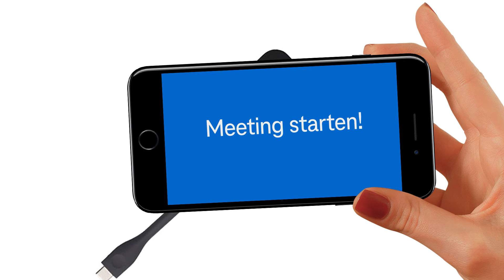Augmented Reality for Smart Spaces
Falls es mal wieder nicht funktioniert!
Mit dem Smartphone und einem QR-Code die passende Bedienanleitungen schnell und unkompliziert aufrufen.

Nur ein Beispiel, um technische Geräte mit einer virtuellen Hilfe zu versehen und dem Menschen bei Bedienproblemen zu helfen.